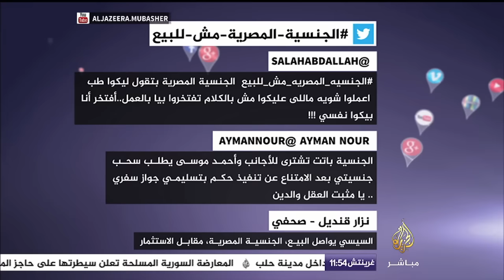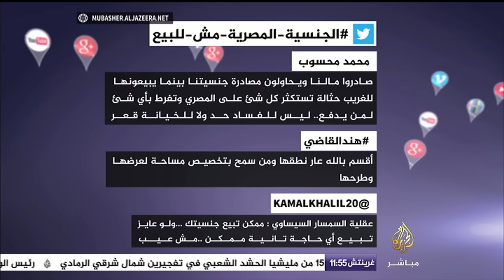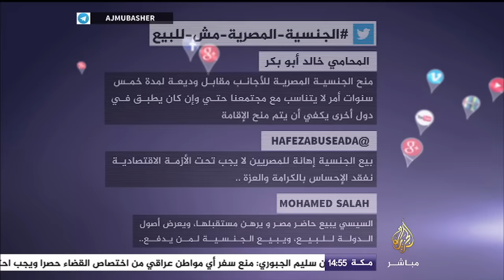"الجنسية المصرية مش للبيع " هاشتاج تداوله نشطاء على تويتر .